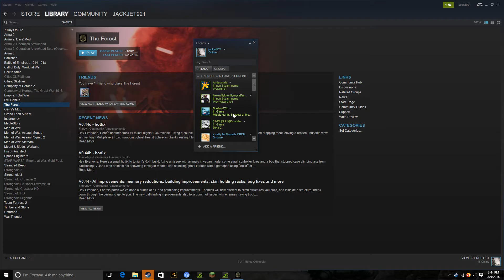The Forest ep. 1